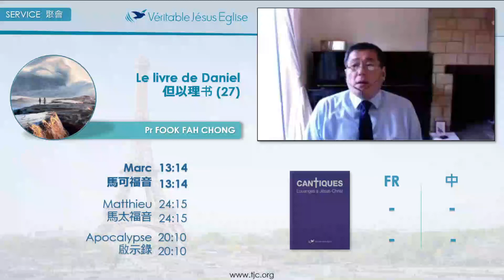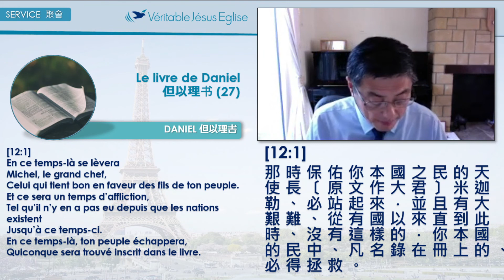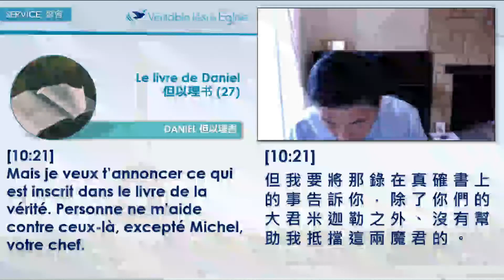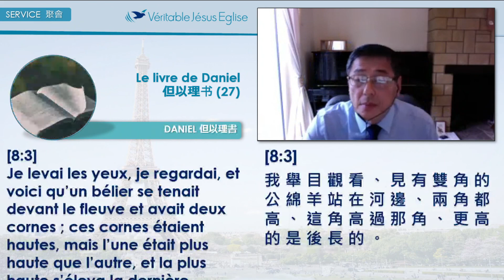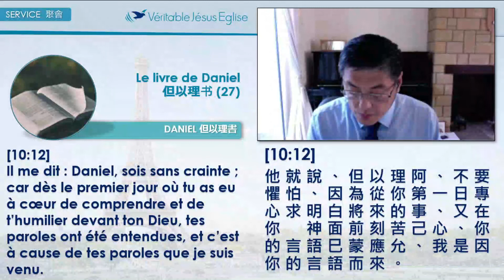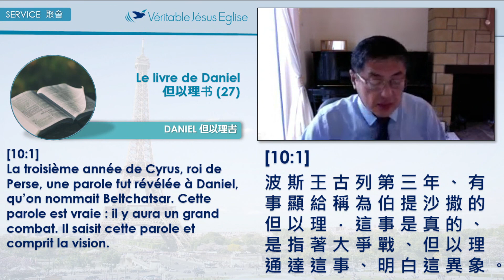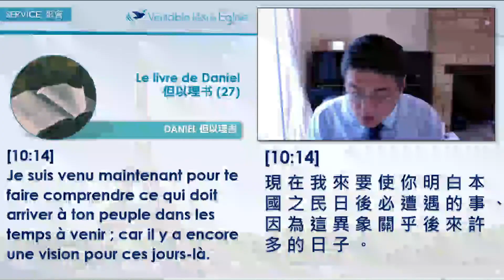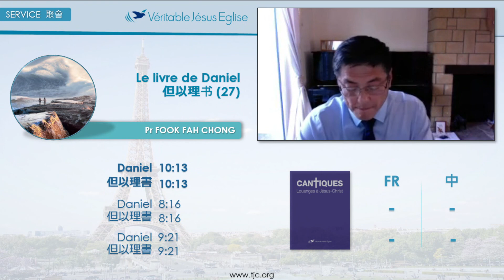但以理书 (27)